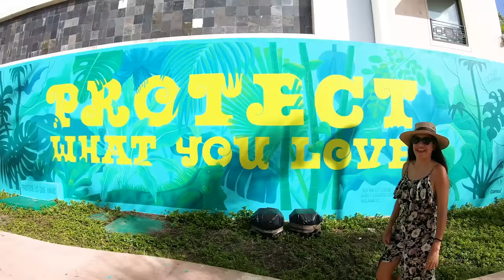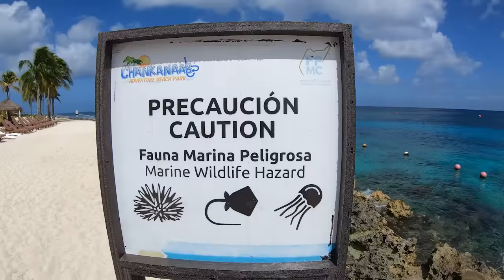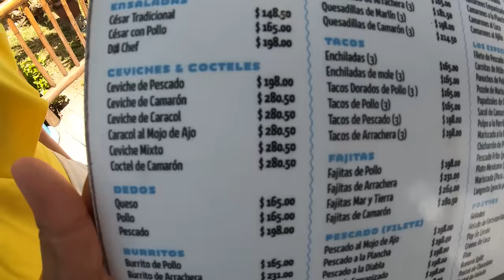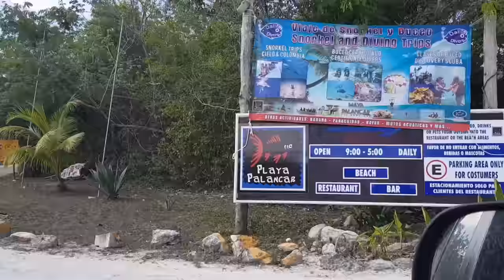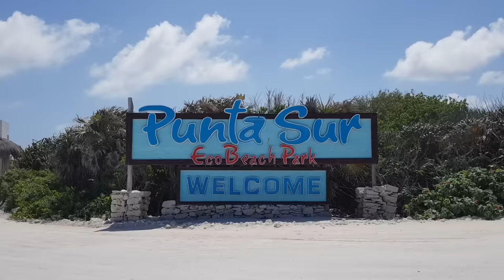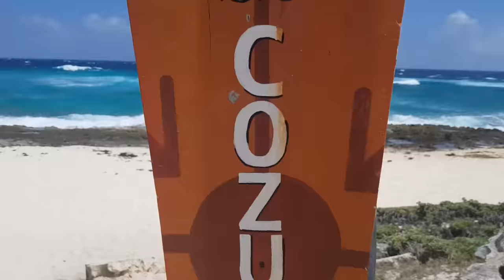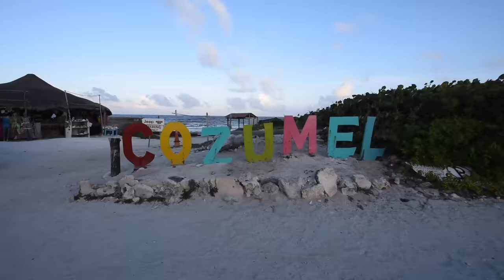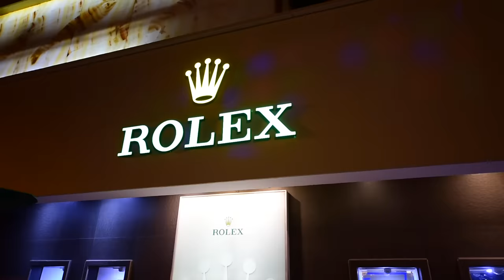COZUMEL que HACER en 2 -3 DÍAS 🔴BUCEO por $1000 MXN, SNORKEL, PLAYAS PÚBLICAS ►Cruzamos con AUTO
Sale más barato cruzar con todo y auto a la isla de Cozumel, donde hicimos buceo por $1000 pesos, snorkel en varios lugares diferentes, visitamos parques como Chankanaab, Punta Sur y diferentes clubs de playas. Definitivamente una visita en la Riviera Maya que no te puedes perder.

3:26 BUCEO EN CHANKANAAB
8:22 SKY REEF (club de playa)
10:47 PLAYA PÚBLICA (entrada secreta)
11:48 PLAYA PALANCAR (club de playa)
13:04 RENTA DE AUTOS
13:52 LA PACIFICA (menú de $20 MXN)
14:30 PUNTA SUR
20:22 EL MIRADOR
22:00 HOSPEDAJE
22:36 MIRADOR PUERTO ABRIGO
22:40 EL CIELO
25:58 MONEY BAR (club de playa)

►Selecciona Cozumel / Centro / Terminal Marítima

Music for your VLOG / Film